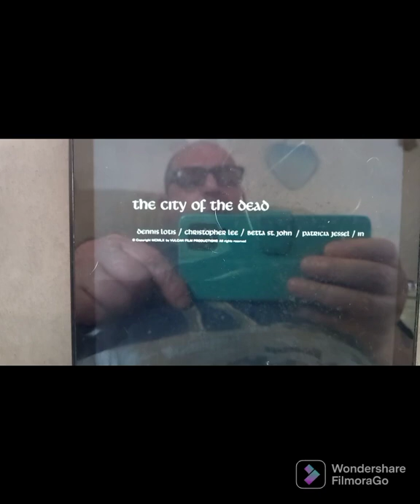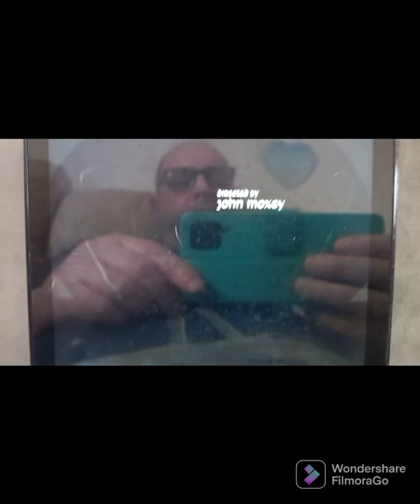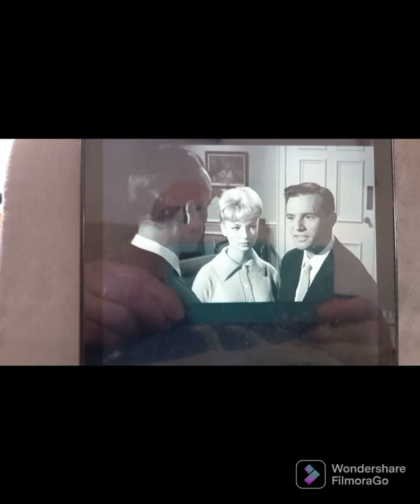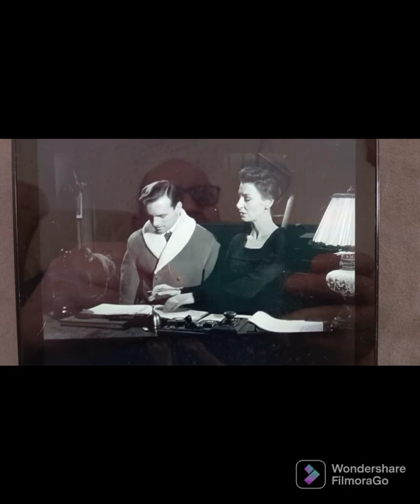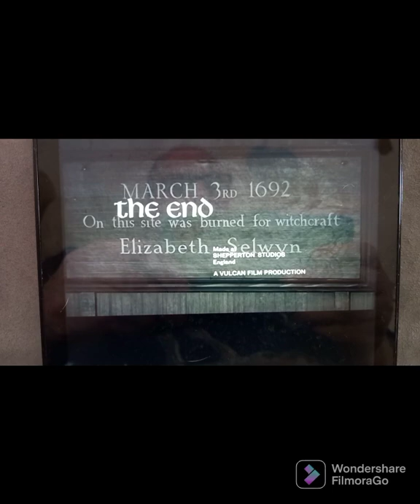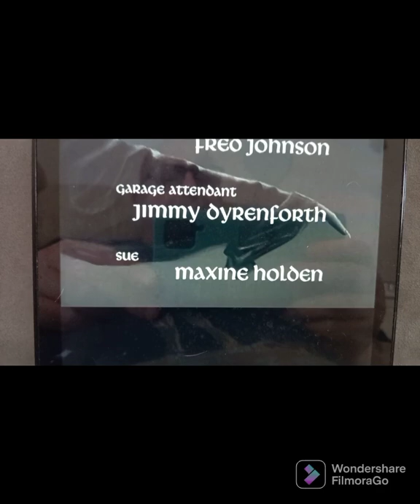The City of the Dead (USA Title Horror Hotel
‎@Mark Antony Raines (Ghostman)  The City of the Dead (USA Title Horror Hotel
1960s Horror supernatural film directed by John Llewellyn Moxey.
Release  Dates
Uk September 1960
USA 1961
Distributed  by British Lion
The American version Horror Hotel had some original dialogue removed.
Bizarre Fact
Iron Maiden (British Heavy Metal Band)
used scenes from this film in music video of thier song
(Bring your Daughter...to the Slaughter)
Ghostman Horror
trailer made by Ghostman
Public domain